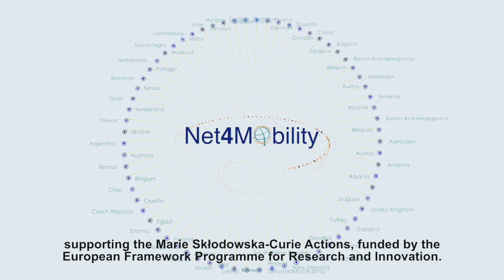Bio4Med, International Doctoral Programme in Biological Bases of Human Diseases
Bio4Med's story (Project ID: 665735) was filmed within the framework of Net4Mobility project: A network for Marie Sklodowska-Curie Actions National Contact Points, with the objective to facilitate their mutual transnational cooperation.
Net4Mobility project has received funding from the European Union’s Horizon 2020 research and innovation programme under Grant Agreement number 640603